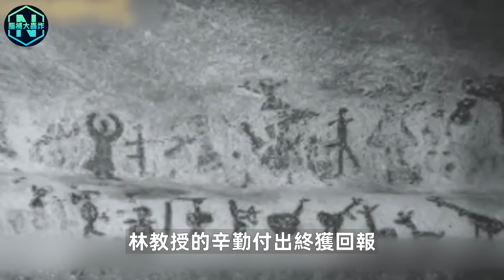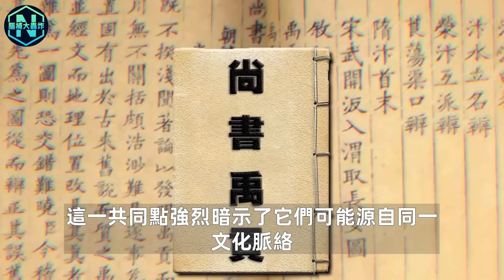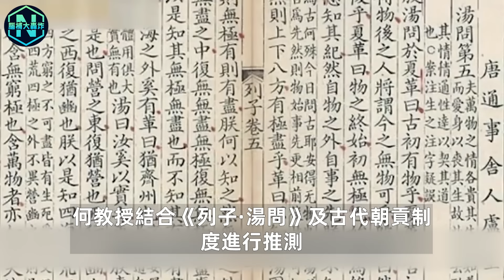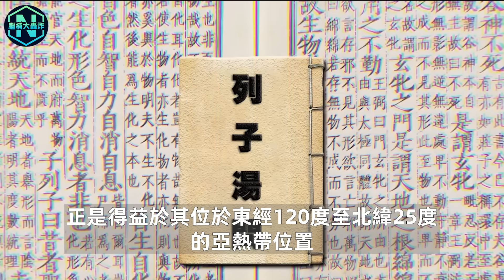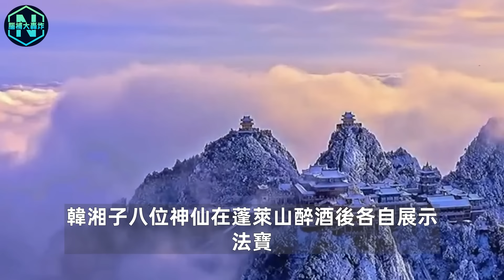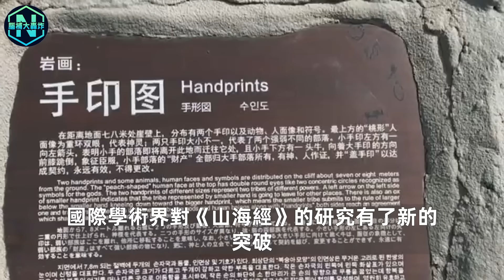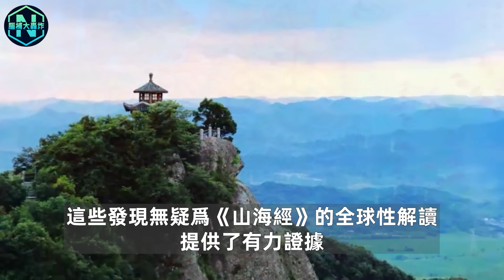台灣是傳說中的蓬萊仙山？ 《山海經》中提及的蓬萊山實指台灣島，傳說中的仙丹煉製之地！